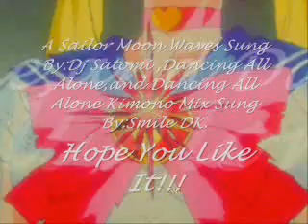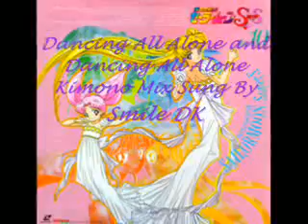A Sailor Moon Waves, Dancing All Alone, and Dancing All Alone Kimono Mix..wmv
Waves Sung By: DJ Satomi and Dancing All Alone and Dancing All Alone Kimono Mix Sung By: Smile D.K.. Hope You Like It!!!